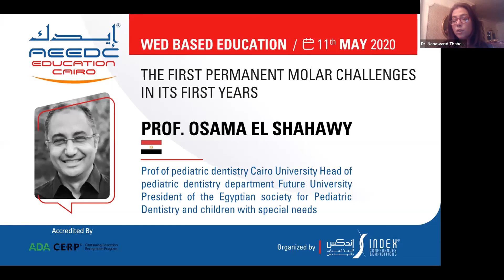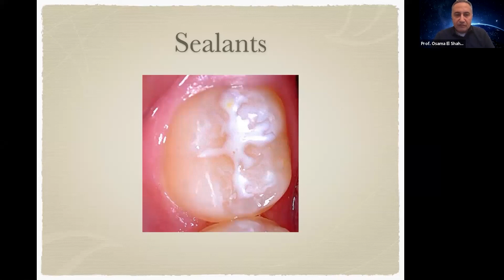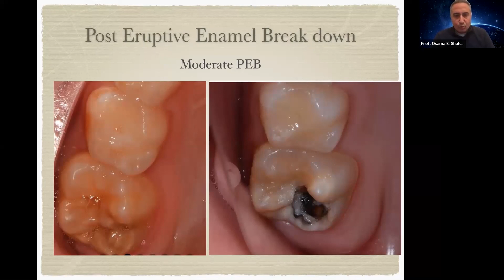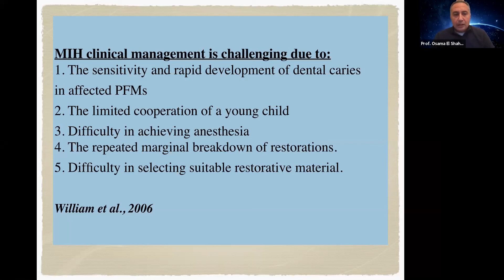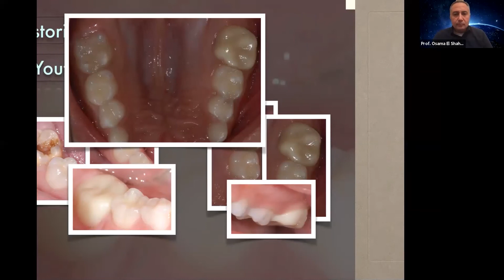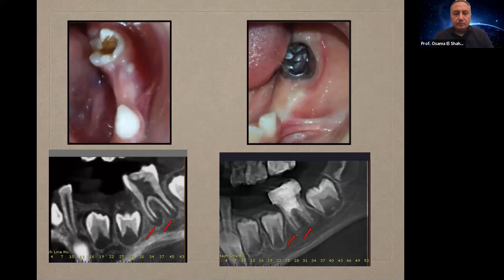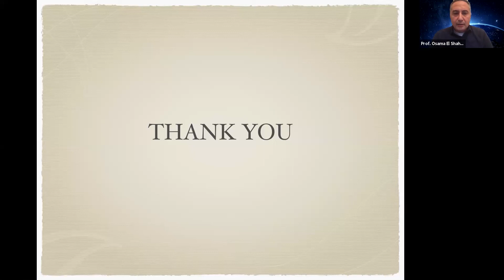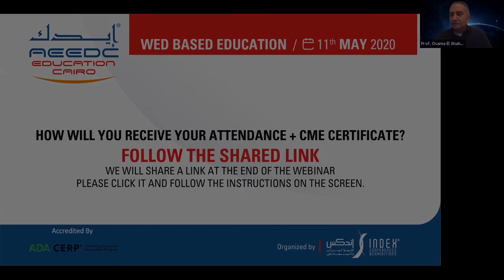How to deal with Obstacles Faced by the First Permanent Molar during Eruption & Early Decay Webinar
Join Prof. Osama Al-Shahawy as he discusses the following:
* Eruption dates, problems, etc.
* Development defects: AI - Di - MIH
* Caries: from initial to extensive destruction
* Management of pulp (Vital & non-vital)
* Preventives Measures

The 45 minutes webinar is followed by a 15 minutes Q&A session with really good questions from the audience.

Speaker Bio:
Prof. Osama Al-Shahawy is the president of the Egyptian Society of Pediatric Dentistry & Children with Special Needs + VP of the Arabian Academy of Pediatric Dentistry. He is also a university staff member in Cairo University since 1995 to date and Department Head in Future University, Cairo, Egypt.

Learning Objectives of this webinar:
1.Recognize the possible problems that can affect young permanent molars 2.Diagnose the possible defects
3.Plan the proper treatment for these defects
4.Identify the different treatment alternatives
5.Be familiar with the possible preventive techniques